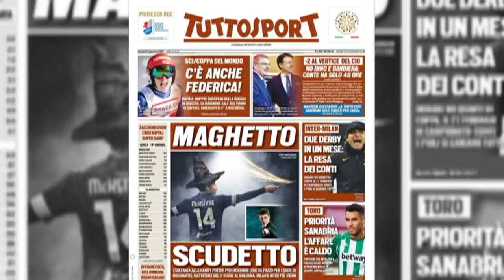Weston McKennie is 'like gold' to Andrea Pirlo at Juventus - Gab Marcotti | ESPN FC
Gab Marcotti is back to discuss the biggest talking points in Serie A and the Coppa Italia, including Weston McKennie's value to Andrea Pirlo and Juventus after his latest goal in Juve's 2-0 win vs. Bologna. Marcotti also looks ahead to the Milan derby in the quarterfinals of the Coppa Italia and believe Antonio Conte's side is under more pressure with AC Milan "playing with house money" as they continue to overachieve this season.